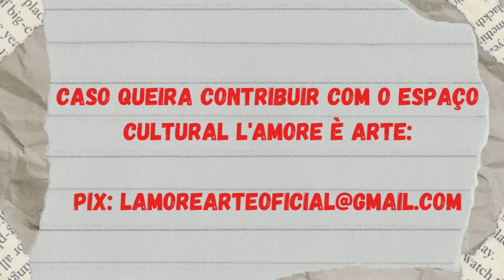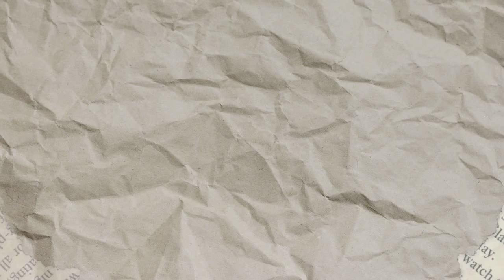EXPO-ESIA 2021 - Exposição de Poesia Declamada - Ellen Araujo - Meu corpo é tela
O EXPO-ESIA é uma exposição de poesias declamadas com artistas de Carapicuíba e toda a grande São Paulo trazendo poesias autorais aqui no  Espaço Cultural L'amore è Arte.

Ellen Araujo - Meu corpo é tela

Colaboração: Sarau Culto Do Amendoim